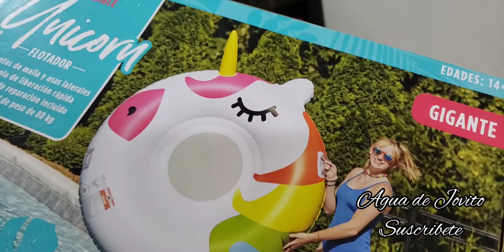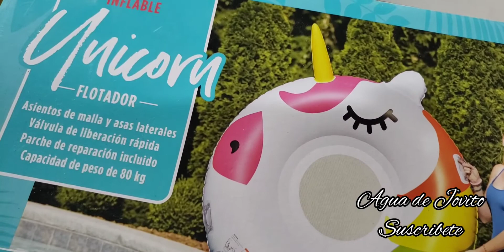Convivio de nuestra amiguita y armando la alberca en nuestra casa...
Hola jovitos ojala les agrade nuestro videito los qieremos mucho..